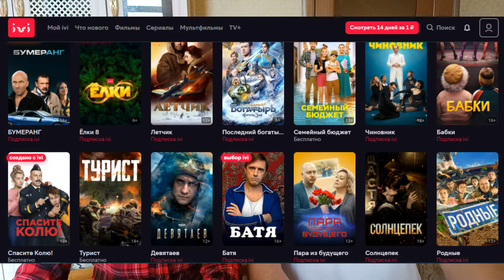Что сказал Невзоров о российском кино/Важная информация тем, кто ищет что посмотреть/Фильмы в России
"- Для меня, русский кинематограф какое-то загадочное "из.ращение", не имеющее никакого оправдания. Если, как-то можно ещё понять "зоолюбов" или "насекомо-любов"... Нынешний российский кинематограф абсолютнейшая загадка для меня. Не понимаю происходящего... Это не индустрия, это не бизнес. Это что-то загадочное, говорящая "слизь" на стенах. С каких-то жутких старинных фильмов ужасов".
Александр Глебович Невзоров
Ещё, правда, он добавил девушке, задавшей вопрос о кино в РФ и воскликнувшей, "кошмар какой, вы меня напугали!".
-Если вы персонаж "фильма ужасов", не надо бояться...
Как остроумно, браво, мастер слова, Невзоров. "Последний из могикан" советского "перестроечного" ТВ. Как он вписался в современную действительность! Что ни фраза, то шедевр!

А комментарии под этим коротким видео о российском кино ещё более "шедевральны"!
"То, что мёртво, умереть не может..."
Почему так? Вроде бы, и деньги есть, и технологии вышли на новый уровень! Что не так с российскими фильмами?
Попробуем разобраться!
Открываем сервис фильмов. Что за 2021 год наснимали в России? Посмотрим. Признаюсь, что из перечня предлагаемых к просмотру кино, смотрел боевик только "Турист", вполне себе нормальная "стрелялка" о приключениях российских солдат удачи в Африке. Перестрелки, как и положено. Какие-то даже диалоги есть. Не так чтобы сильно сюжет завёрнут. Но, посмотреть можно! От такого кино и не надо особенного смысла. Вообще, лично моё отношение к российскому кино - положительное! Обожал в начале двухтысячных походы в кинотеатр. Да, там был практически везде Сергей Безруков, как сейчас Александр Петров. Ну и что! Мне просто нравилось, что в магазинах есть продукты и жизнь налаживалась в стране после бурных девяностых. Это была моя молодость, я был всем доволен "как слон".

Но! Мои любимые женщины ни в какую не любили российские фильмы. Им бы смотреть на Леонардо Ди Каприо, на приключения Гарри Поттера, сериал "Кекс в большом городе", на Тома Круза и т.д и т.п. То есть, вот ни разу они были не патриотки!

Выросшие на диснеевских мульфильмах, на "Титанике" и "Красотке", вот ни в какую не желали со мной смотреть российские шедевры. Чего хочет женщина, того хочет бог! Постепенно, я так сказать, отвык от просмотров российских сериалов и фильмов.

Сущая правда! Моя супруга в юности работала в семейном видео-прокате кассет, где русского кино, к сожалению, просто не было.

Она пересмотрела всё что там было. Сама став эдаким "продуктом" Голливуда. В мозгах плотно "засели" принцессы и чудовища Уолта Диснея.
А что мне оставалось делать? Только подчиниться. Сам "подсел" на зарубежные ленты, в том числе и европейские. Теперь, когда хочется "позалипать" на "приключения" Светлакова-Урганта-Нагиева, уже просто физически не могу смотреть "российский" продукт. Разницу видно, уж простите меня!
У российских режиссёров классно получается снимать о "страданиях-разрухе-тоске-безнадёги-коррупции", типа "Левиафан", или, классный фильм "Остров" с Петром Мамоновым.
Когда человек страдает, мучается на фоне пейзажей российской глубинки..
Проблема только в том, что я, сам-то россиянин, и, в этом вырос. Снег. Серость за окном по полгода. Нехватка денег. Так далее и тому подобное. Прекрасно всё это не только знаю, но и прочувствовал на собственной шкуре собирая подростком бутылки на помойках.
Мне не хочется после фильма уходить в запой от неизбывной тоски.
Сейчас просто нужно другое. Про вдохновение, про радость, веселье.
Но, вот никак не получаются комедии. Смотреть современные "шедевры" под маркой "Сделано в России" просто невозможно.

Стереотипы из 80-90-х годов и откровенно слабые сценарии.
Про военные фильмы уже молчу. Когда герой сбегает из лагеря, а сам выглядит как лощённый, белозубый "Мажор"... Хочется крикнуть "не верю!".

Поэтому, под "тлетворным" влиянием, подчёркиваю, любимых женщин, стал смотреть исключительно западные фильмы и сериалы!
С Невзоровым соглашаюсь. Российское кино - это загадка, непонятно для кого, непонятно что... Хотя, может быть, для кого-то нынешние времена - это их юность и молодость, для них российские "шедевры" заходят "на ура". Кто знает!?
Если кино снимают, значит это кому-нибудь нужно!
А что вы думаете, мои дорогие? Какое ваше отношение к российскому кинопроизводству? Прав Невзоров, или, всё наговаривает, "старый лис"?
Напишите свой комментарий, обсудим!